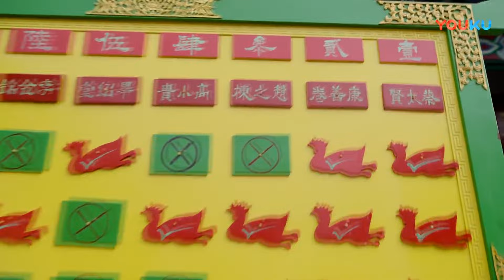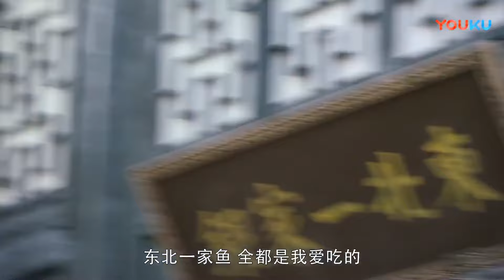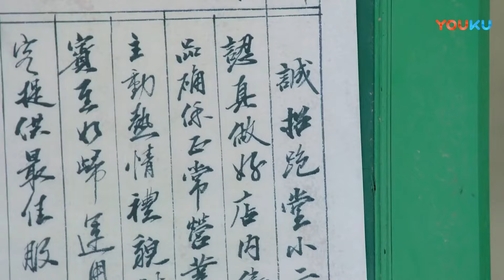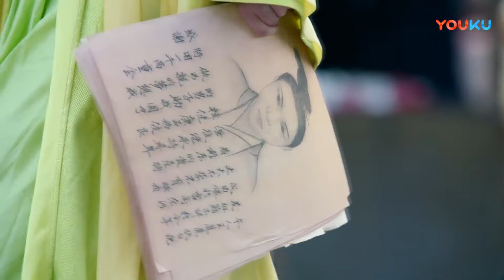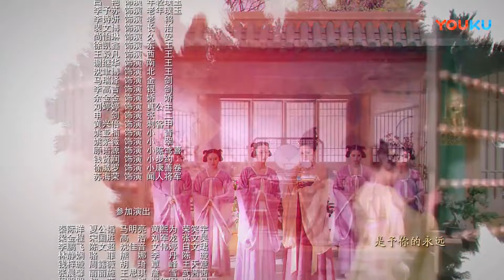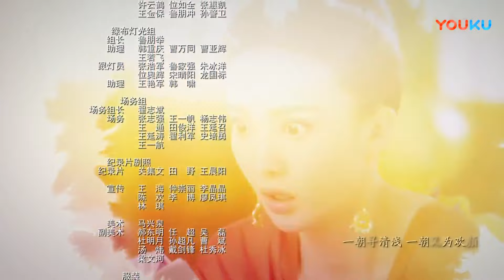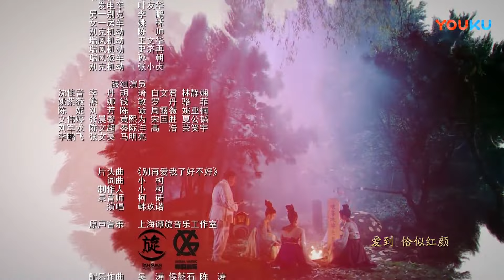[INDO SUB] Mengfei Comes Across EP11 | Jin Chen/Wang Dongcheng | YOUKU